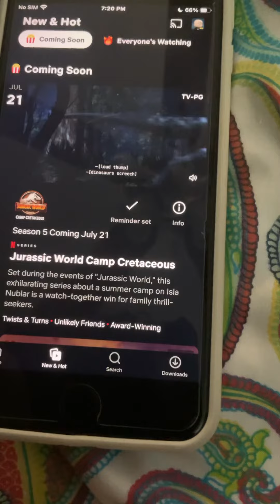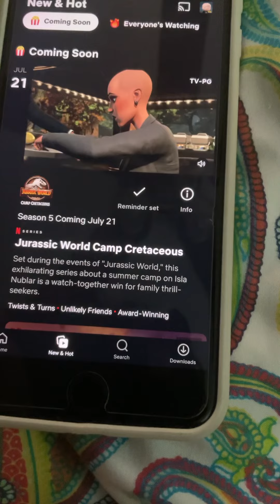New camp Cretaceous early footage sorry Jurassic world needed to make a video